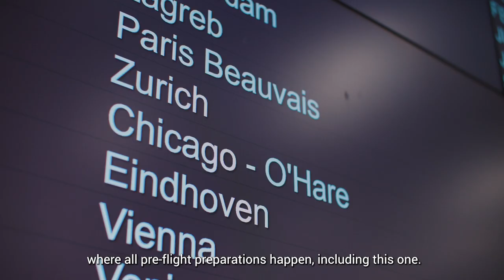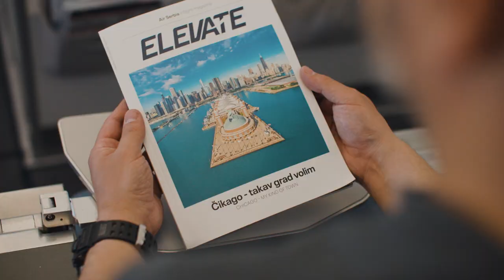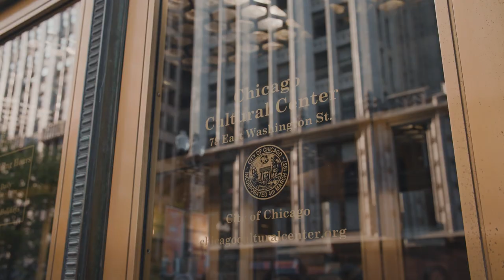From Belgrade to Chicago | Air Serbia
Starting today, we are happy to introduce our THIRD weekly flight from Belgrade to Chicago! ✈

It feels like it was only yesterday that we relaunched this fantastic route on 17 May, after the 31 years hiatus! To celebrate this milestone, we want to take you back to where it all began – the FIRST flight that started our journey together. 🎉

🎥 Join us on a captivating video tour of our inaugural flight, filled with emotions and the promise of unforgettable travel experiences. ✈

Od danas sa zadovoljstvom predstavljamo naš TREĆI nedeljni let iz Beograda za Čikago! ✈

Osećamo se kao da je bilo juče kada smo 17. maja obnovili tu fantastičnu liniju, posle 31 godine pauze! Da bismo proslavili tu prekretnicu, želimo da vas vratimo tamo gde je sve počelo – PRVI let koji je pokrenuo naše zajedničko putovanje. 🎉

🎥 Pogledajte ovu sjajnu priču o našem inauguracionom letu, ispunjenu emocijama i obećanjem nezaboravnih uspomena sa putovanja. ✈